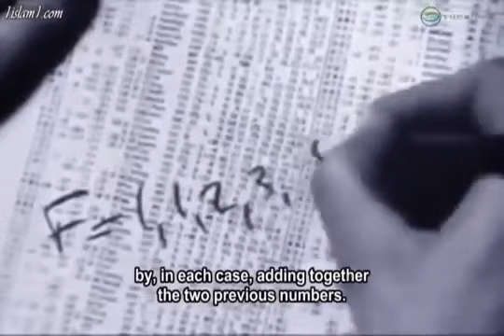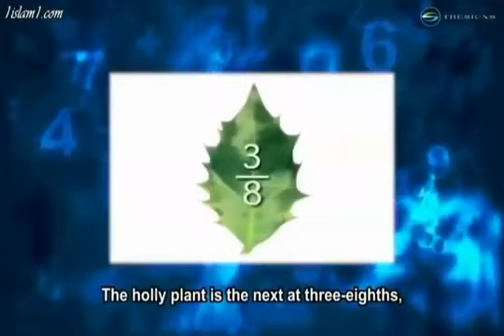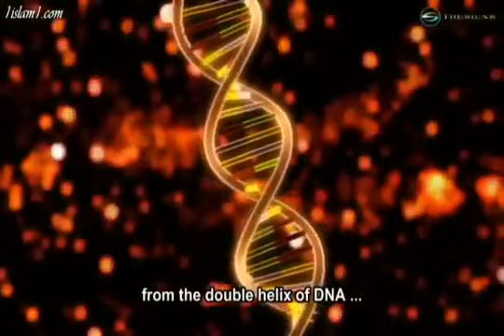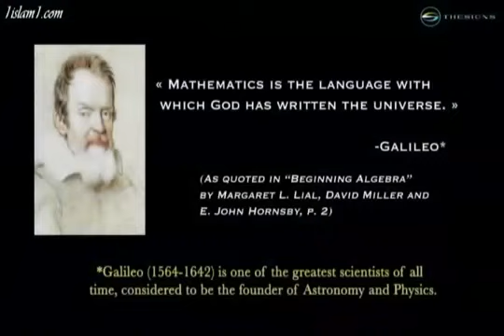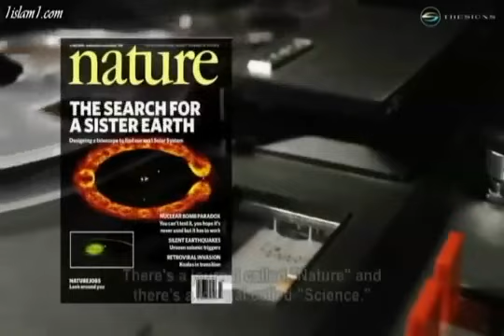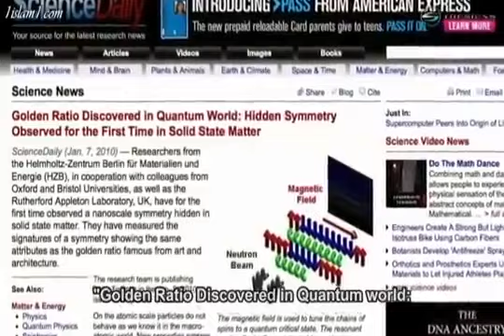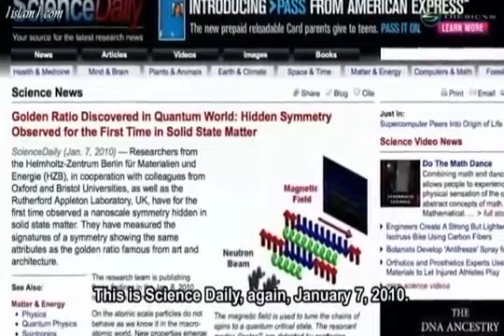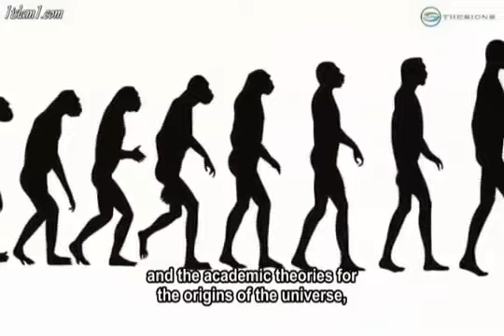GOD AND MATHEMATICS THE GOLDEN RATIO AMAZING FACTS